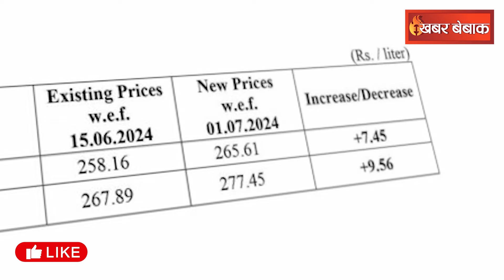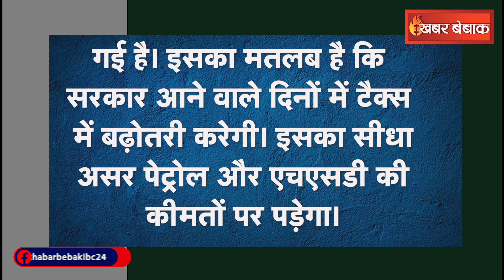Petrol की कीमत में 7 रुपये और Diesel में 9 रुपये की रातों-रात हुई बढ़ोतरी | Peterol Diesel Price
Petrol की कीमत में 7 रुपये और Diesel में 9 रुपये की रातों-रात हुई बढ़ोतरी | Petrol Diesel Price